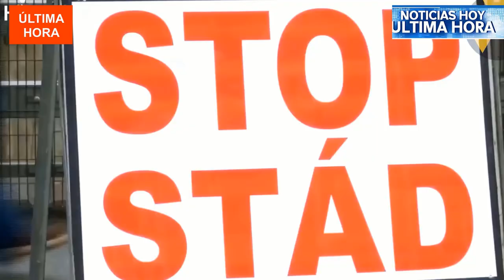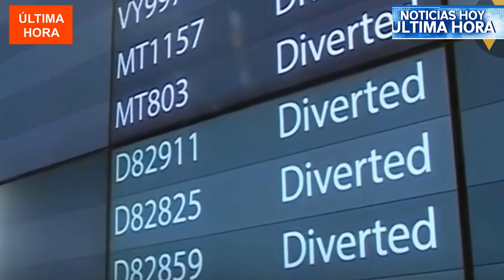Un breve resumen de Noticias